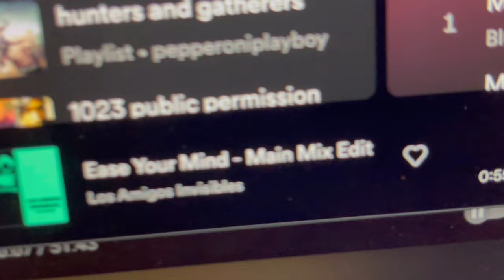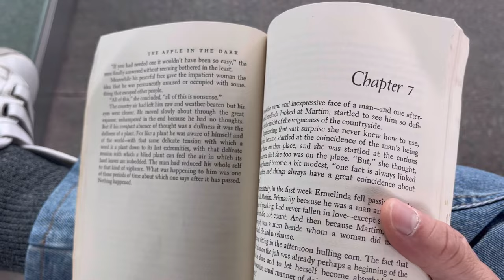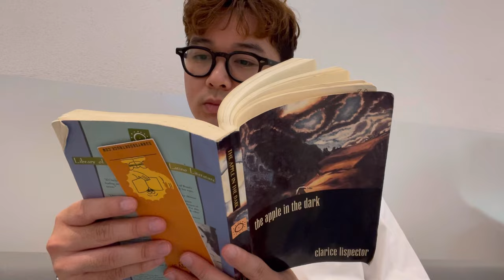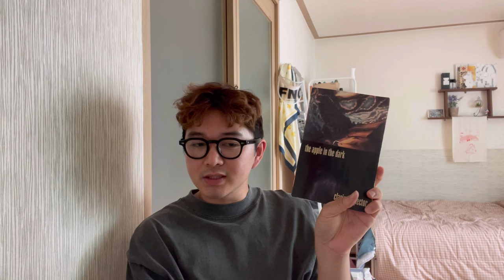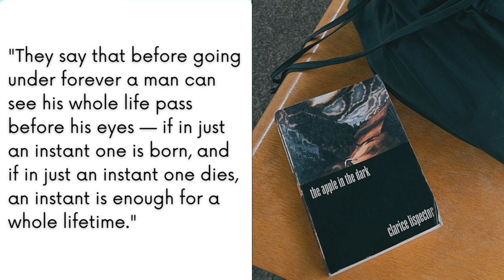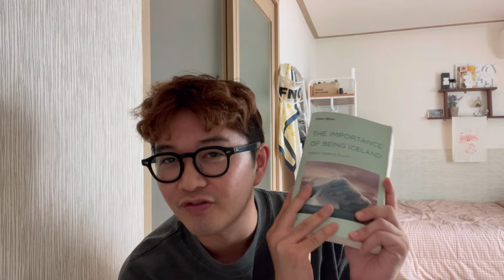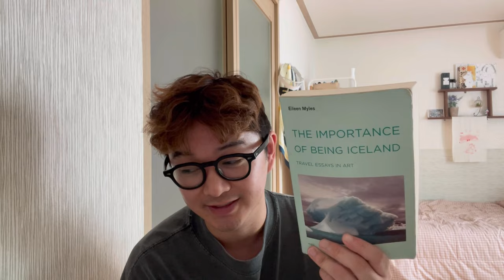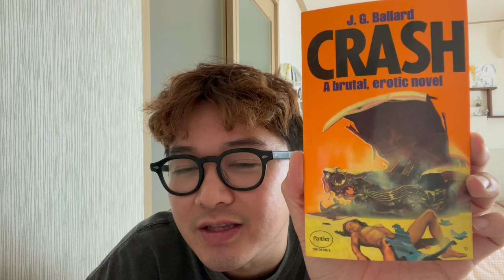korea diaries | the apple in the dark by clarice lispector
0:00 — intro
0:50 — supreme x yohji unboxing lol
4:40 — weekend in seoul :)
11:40 — the apple in the dark (final thoughts)
17:58 —the importance of being iceland (final thoughts)
22:34 — the disappeared (updates)
23:06 — book mail
25:52 — outro

8월10일-17일: i'm ur hypebeast boy!!! who dances and reads and did very little aesthetic coffee drinking this time around, but i'm sure i'll come around with cuter spots. the issue is, i LOVE ME some budget coffee! to get an iced americano the size of your head is like...too good of an offer to pass by. okay anyway, writing this little description on the fly because i just made a BEASTED cold brew and i am on one PHEWWW! anyway, enjoy, love ya, and i hope you're reading sexy!!!